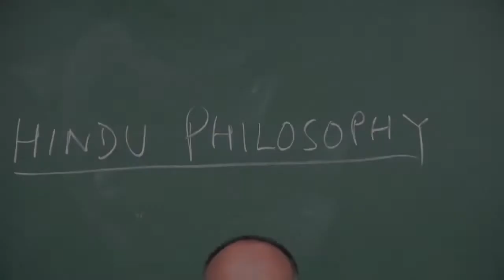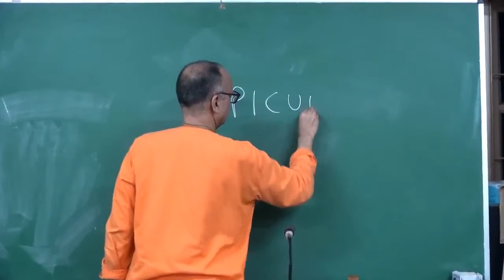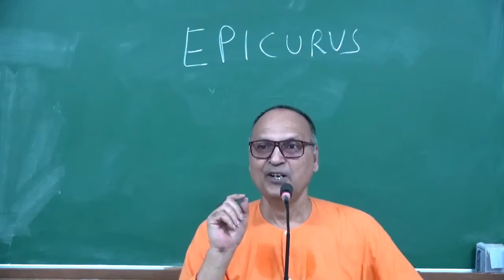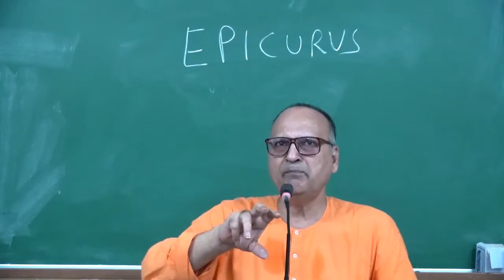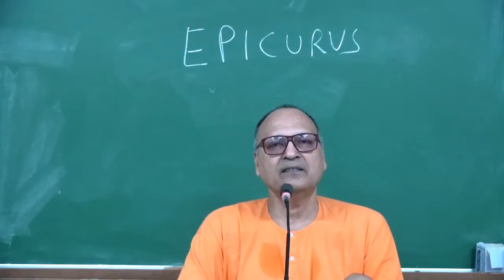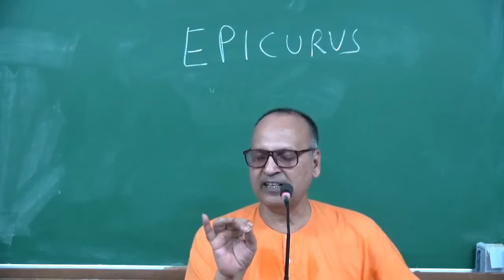Indian Philosophy-1- Introduction, Charvaka Materialism by Swami Samarpanananda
Indian philosophy is known as darshan, meaning to see correctly. The goal of every Indian philosophy is to enquire in the nature of man, world, and the ultimate reality – and from there to acquire unbounded joy. For some, this joy may lie in sense pleasure, while for others it may be in nirvana, and mukti.
This talk discusses the philosophy of the materialists, known as Charvak. This series of talks was delivered at Ramakrishna Mission Vivekananda University, Belur Math, in 2017 and is being republished here with permission.